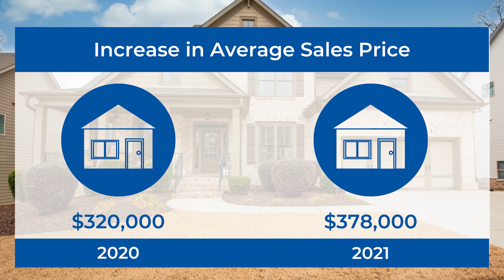February Market Update | The Vallee Team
Tune in with Chris and Kristy Vallee for the latest news on the Atlanta Real Estate market!